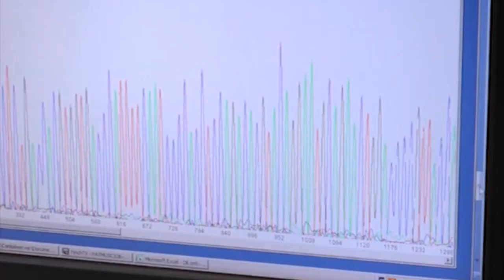Nuova ricerca Fondazione Gimbe su coronavirus in Sardegna 03 09 20